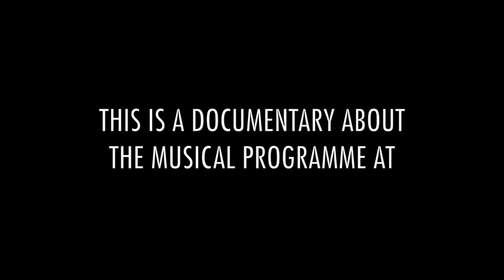THE FIRST TOUCH ON THE STRING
THE FIRST TOUCH ON THE STRING TRAILER *